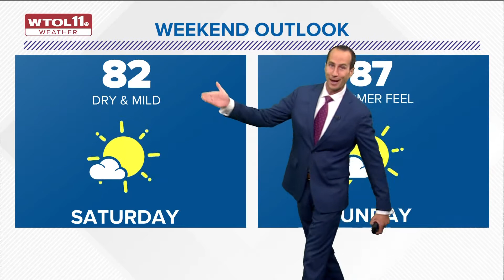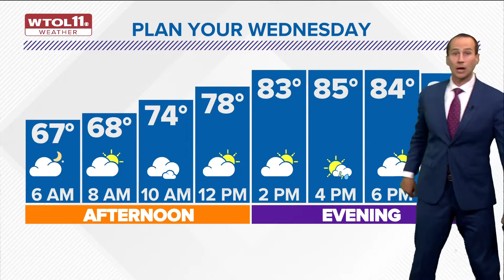Dry, cool evening turns humid overnight into Wednesday | WTOL 11 Weather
Temperatures will be in the mid-60s tonight. A brief shower may pass through Wednesday morning.